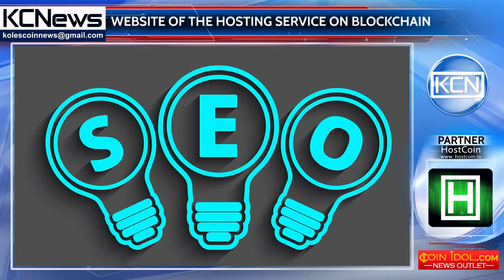The world's first website hosting service on the blockchain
HostCoin created the world's first web site hosting service based on the blockchain. According to the official website of HostCoin, their advantage lies in the fact that the site is built on blockchain technology, and in addition, the creators promise to provide first-class service at competitive prices. As for security, here consumers are assured that HostCoin will introduce a new level of safety to the world with military grade websites that are impenetrable. In addition, the site can not be hacked or deleted, since its basis is blockchain technology. Also note that the project team includes 8 people, including: SEO and Social Media Expert, Web Master Full Stack Developer and Hosting Expert.